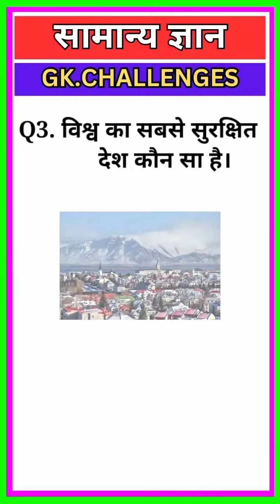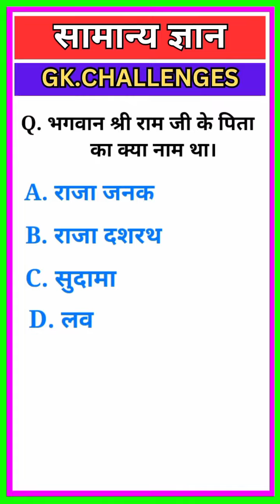top 6 questions or answers